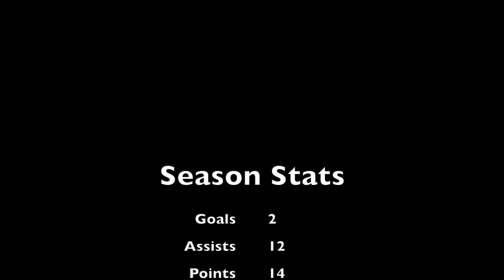Chase Spring Jamboree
Highlights from the 8u Spring Jamboree in Snoqualmie, WA on March 4-5.
Season point totals included at the end.  Great season Chase!